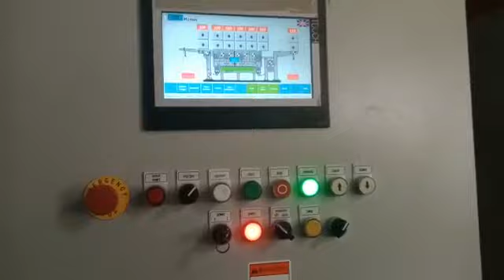Textile Update machine II RMG II TEXTILE II MACHINE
Textile Update machine
RMG
TEXTILE
MACHINE
GARMENTS